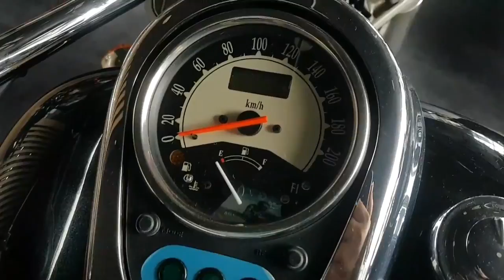Review Kawasaki Vulcan VN900 PT